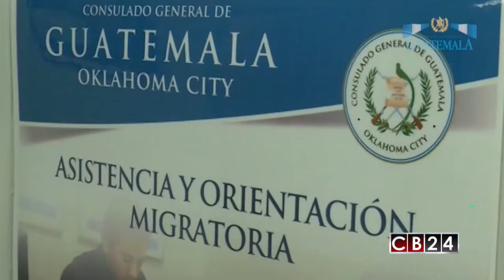Guatemala, El Salvador y Honduras ponen sus consulados en EE.UU. al servicio de los "dreamers"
Los consulados de Guatemala, El Salvador y Honduras en Estados Unidos brindarán todo tipo de ayuda a los más de 39 mil jóvenes conocidos como “dreamers” que corren el riesgo de ser deportados de Estados Unidos, tras la cancelación del programa de Acción Diferida para los Llegados en la Infancia, DACA, por sus siglas en inglés.

El viceministro de Relaciones Exteriores de Guatemala, Pablo César García explicó que la red consular de Guatemala en Estados Unidos está trasladando información a cada uno de estos jóvenes por medio de asesoría legal y que en cada consulado se cuenta con un abogado experto en el tema de migración para dar todo tipo de asesoría.

El diplomático agregó que están apoyando a quienes tienen que renovar su permiso de permanencia sin que les genere ningún costo.

El programa de Acción Diferida para los Llegados en la Infancia, DACA, fue creado en la administración de Barack Obama para proteger de la deportación a jóvenes que ingresaron a Estados Unidos antes de cumplir 16 años. La problemática surgió con la decisión del presidente Donald Trump, que el pasado 5 de septiembre anunció la cancelación del programa de forma gradual.

“Nuestra embajada en Washington ha tenido acercamiento con los diferentes congresistas y senadores para conocer cuáles son las perspectivas que se tienen y qué negociaciones se pueden realizar”, dijo García.

Según el viceministro, una de las intenciones del presidente Trump respecto al DACA es que el Congreso de ese país discuta sobre una norma que le dé vida legal a este programa.

Las negociaciones para crear una ley que proteja a los más de 800.000 jóvenes que permanecen en territorio estadounidense es cada vez más viable por la participación activa de congresistas demócratas.

Mientras esto se concreta, los consulados guatemaltecos tienen la orden de brindar ayuda y asesoría a los jóvenes guatemaltecos que cuentan actualmente con permiso de estudiar y trabajar y que puedan verse afectados por la cancelación del programa.